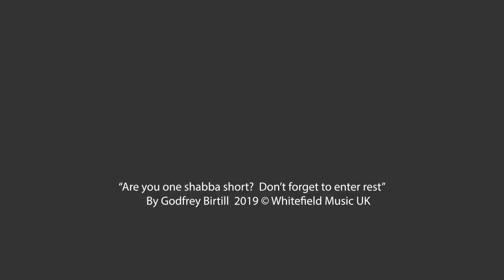Are you One Shabba Short? (Don't Forget to Enter Rest) - Godfrey Birtill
Are you one shabba short of a breakthrough?
    Are your prophetic warnings, getting boring?
    Did a doughnut ruin your 40 day fast?
    And you’ve just realized
    You’re extended meetings can’t last.

   Well don’t forget!
   To enter the rest!
   You who've heard
    The gospel message
    You have been blessed
    Bountifully
    You’ve already got
    All that’s worth getting.

   O come, come, come,
    Come and get nothing
    You know you need it
    Come and receive it
    You’ve got everything you need in Christ Jesus

V2. Are you one POW short of the POWER! ?
      Just a drop of oil short of the anointing?
      Are you one spark short of the FIRE! ?
      And all your pushing only given birth to wind breaking?

Filmed by the SRC Media Team
Directed, Produced and Edited by: Michael L. Kubisky
Filmed Live at:  Seattle Revival Center, Seattle Washington U.S.A

Are you One Shabba Short? (Don't Forget to Enter Rest). New Track from Godfrey Birtill.